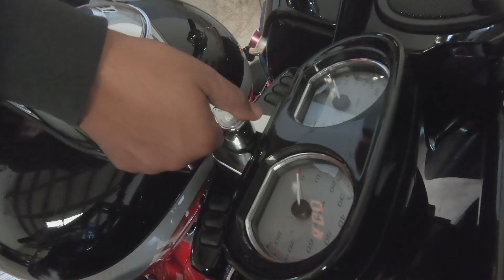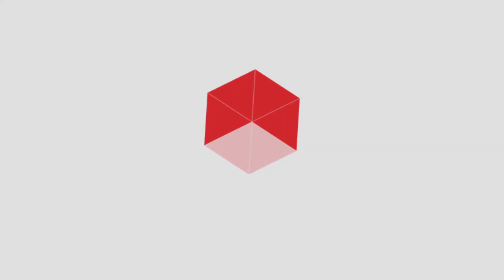Chicago Meets Detroit BIKE RIDE this Saturday July 25th.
Destination: Boatwerks Waterfront Restaurant 216 Van Raalte Ave, Holland, MI 49423